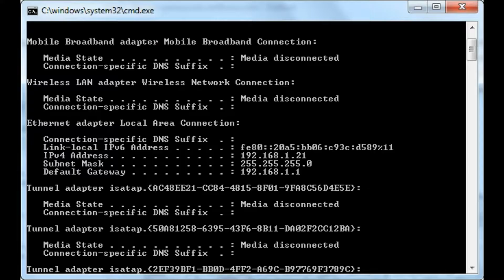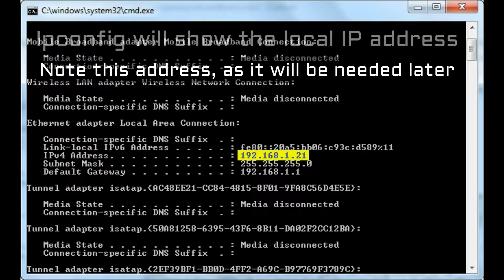AirDrive RS232 Serial Logger Pro/Max Live Data Streaming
AirDrive Wi-Fi RS-232 logger live data streaming. Watch how to configure the AirDrive RS232 data logger to connect to an existing Wi-Fi network, and how to set up a live link over UDP, allowing to monitor an RS-232 serial device in real-time.